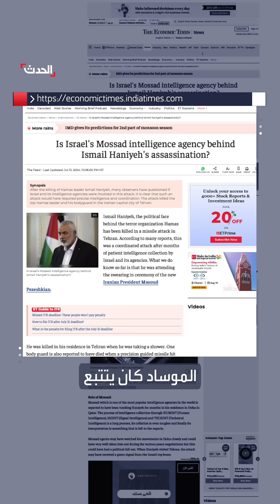تقرير إيراني: هاتف مرافق هنية قد يكون "بوصلة" عملية الاغتيال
رواية جديدة عن عملية الاغتيال.. تقرير إيراني: هاتف مرافق إسماعيل_هنية قد يكون "البوصلة" التي حددت موقعهما

لمعرفة أحدث المستجدات.. عبر البث المباشر من هنا
وبإمكانكم متابعة الحدث على منصات التواصل